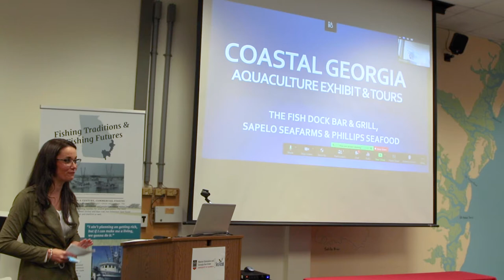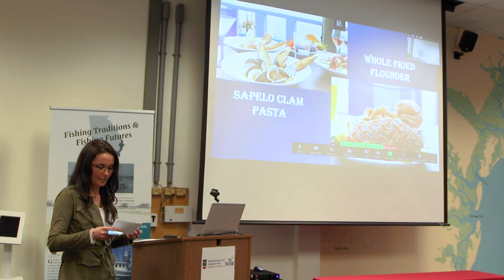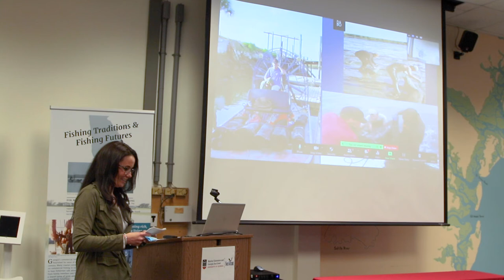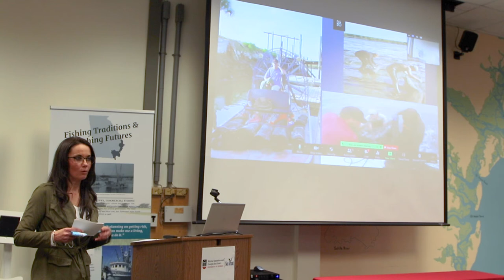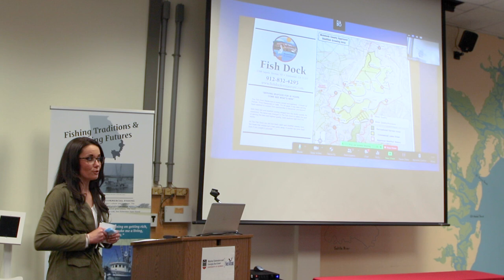"Coastal Georgia Aquaculture Exhibit and Tours": What's the Hook?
"Coastal Georgia Aquaculture Exhibit and Tours" by Yasmine Seaborn, Sapelo Sea Farms, Phillips Seafood and The Fish Dock Bar & Grill

“What’s the Hook?” is a seafood pitch competition led by Marine Extension and Georgia Sea Grant that is designed to generate innovative ideas that support Georgia’s working waterfronts and seafood products. The effort will help offset some of the impacts of COVID-19 on the state’s local seafood industry.'

On Jan. 6 2022, invited applicants presented a 5-minute pitch to be evaluated by a committee on the following criteria: economic development, innovation, support of the coastal Georgia identity, resilience, transferability, partnership development, applicant expertise, and the presentation and clarity of ideas.